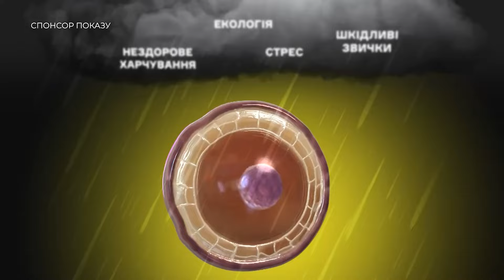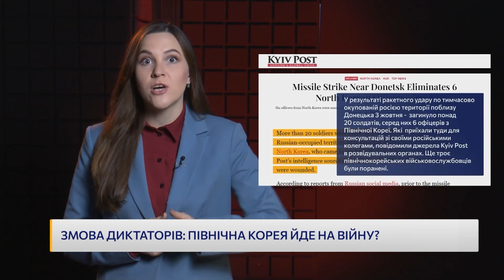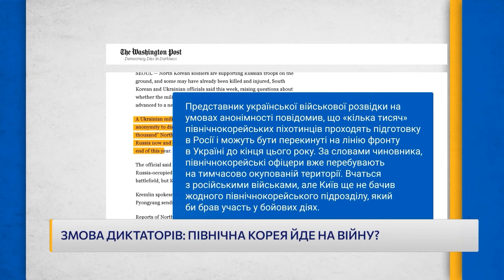Мілітаристські ПОТУГИ КНДР: як Захід боротиметься з союзницею РФ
Загроза з боку Північної Кореї - і наявні, і потенційні. Заступник держсекретаря США Курт Кемпбелл обговорює це в Сеулі в Південній Кореї. Напередодні про фактичне включення Північної Кореї у російсько-українську війну вже офіційно заявив президент України Володимир Зеленський. Окрім своїх солдат і офіцерів, як саме Пхеньян допомагає Москві? Яку зброю дає вже? Що обіцяє в переспективі? Яка роль Китаю?  Деталі - в сюжеті каналу "Ми - Україна" в рамках телемарафону.